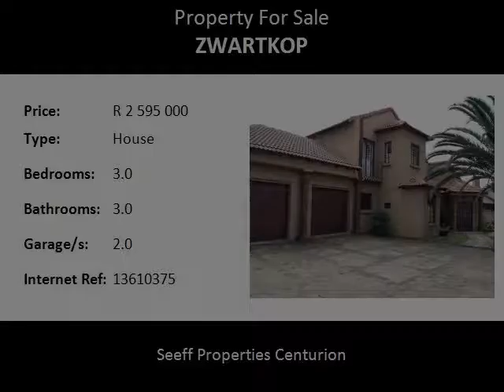3.0 Bedroom House For Sale in Zwartkop, Centurion, South Africa for ZAR R 2 595 000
Bedrooms: 3.0
Bathrooms: 3.0
Garages: 2.0
Price: R 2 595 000

Property Description:

Beautiful modern and secure family home.
Beautifully designed home on pan-handle stand. Offering kitchen with scullery. Storeroom. Fireplace. Electric fence and security guards.
This property is a must view.